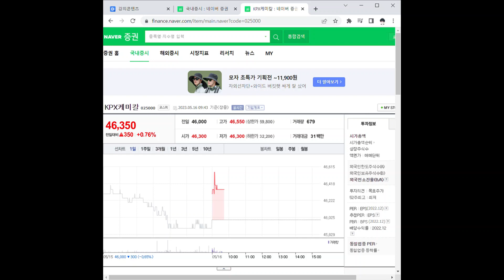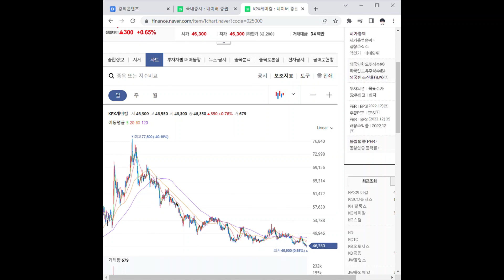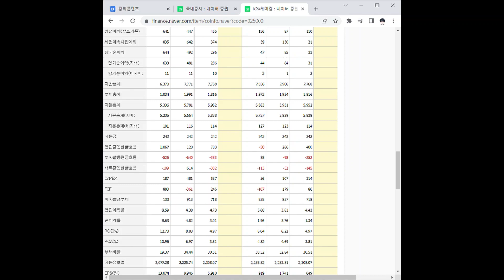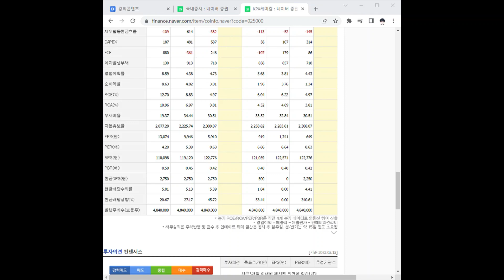025000KPX케미칼 주가 전망 및 차트 분석